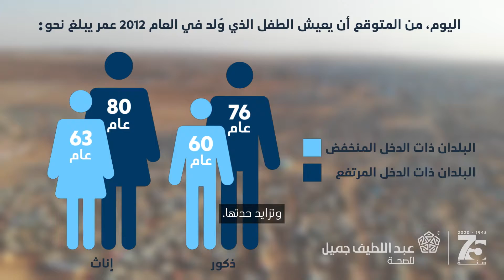فيديو شركة عبد اللطيف جميل للرعاية الصحية (AR VO/AR Subs 16x9)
تأسست عبد اللطيف جميل للرعاية الصحية في عام 2020، استجابة لواحدة من أكبر المشاكل المجتمعية اليوم، وهي التفاوت في الوصول إلى الرعاية الصحية الحديثة، لا سيما في الأسواق والاقتصادات سريعة النمو.